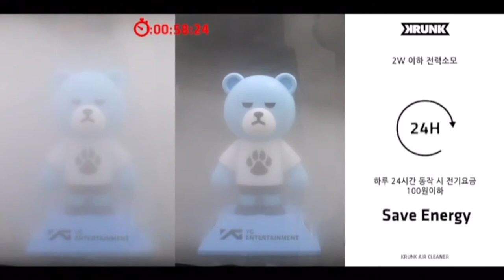[KRUNK] 미세먼지에 대처하는 자세 - 크렁크 공기청정기 AIR PURIFIER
미세먼지 가득한 요즘,
크렁크 공기청정기로 집안 공기 정화하기!

크렁크 공기청정기 구매하러 가기